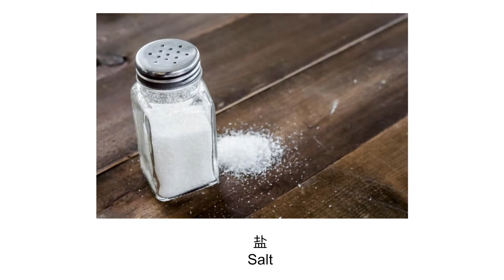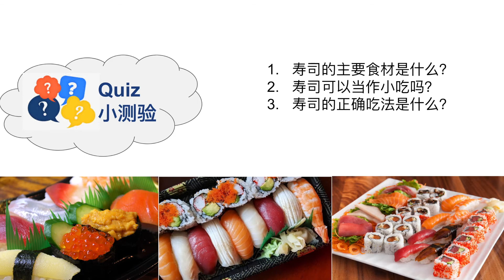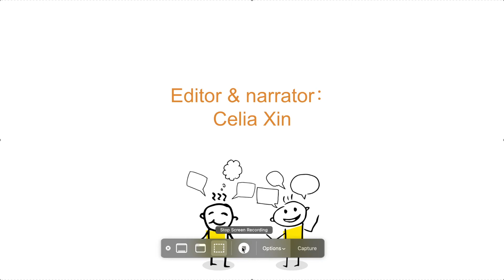寿司 Sushi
Scripts: Celia Xin
Narrator: Celia Xin
Editor: Celia Xin